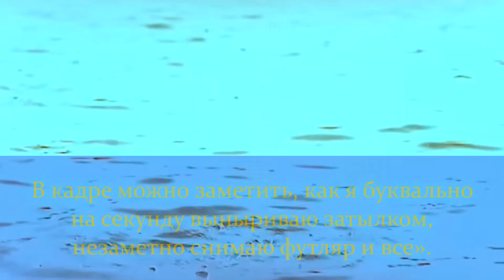Как снимали момент в "Особенностях рыбалки", где Булдаков выныривает с горящей сигарой